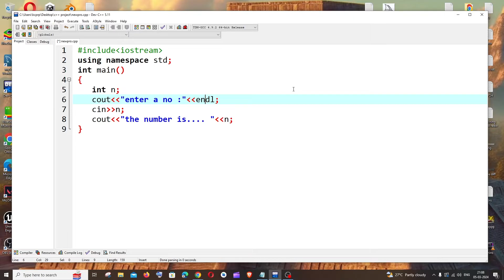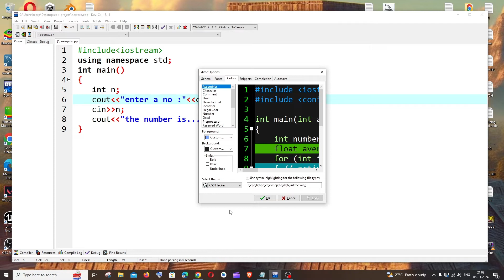How to Change Theme in Dev C++ | Enable Dark Theme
In this tutorial we will how to change theme and enable dark mode in dev c++